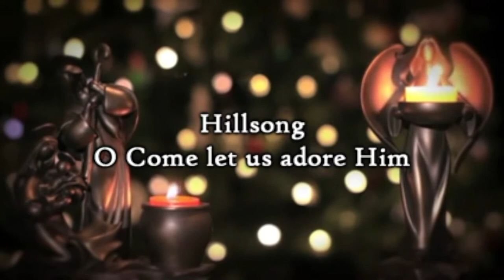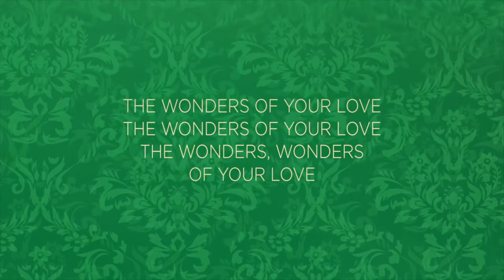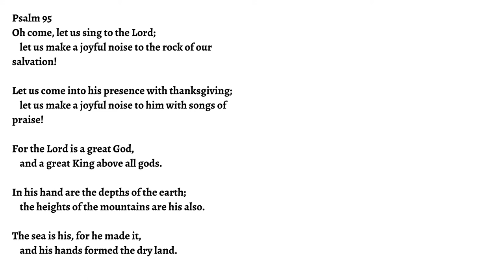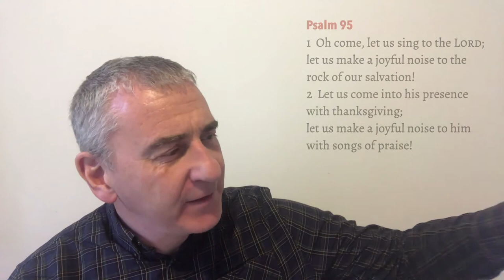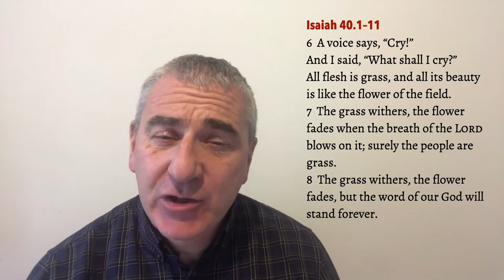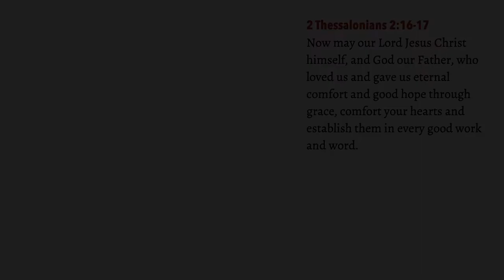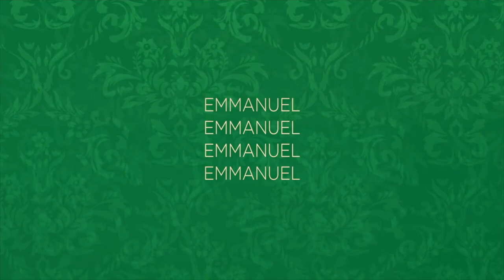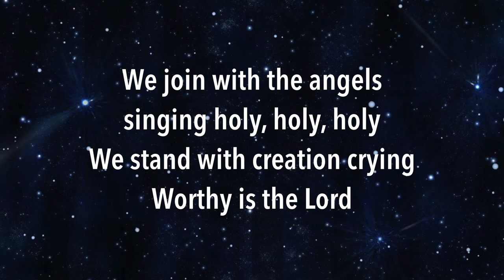Advent 2 - 13 December 2020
We continue our march through Advent and as we head towards Christmas Gav takes a fresh look at Psalm 95 and Isaiah 40. Join us as we worship today!